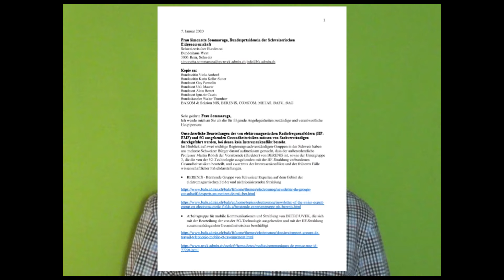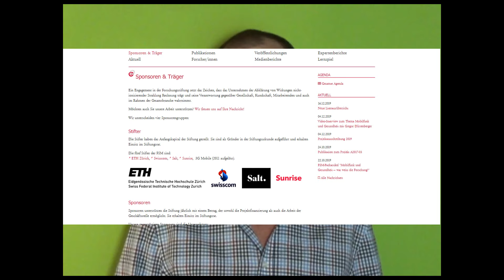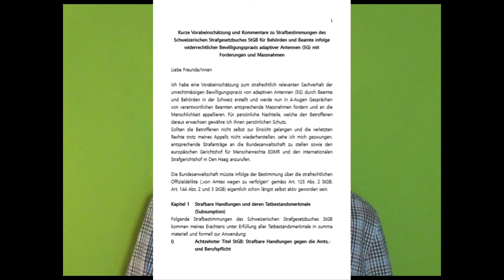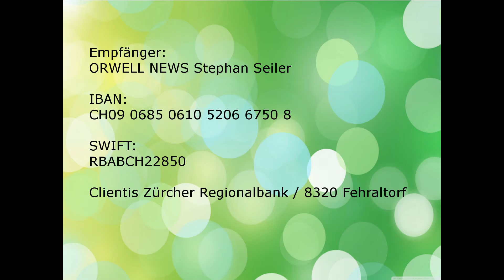5G – LA SCIENZA INDIPENDENTE INTERNAZIONALE SMASCHERA PROF. MARTIN RÖÖSLI, BERENIS e ICNIRP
DOWNLOAD ORIGNAL di Lennart Hardell PhD e altri 22 scienziati altamente specializzati a livello internazionale in inglese e tedesco (traduzione certificata):

5G - SCIENZA INTERNAZIONALE DICHIARA PROF. MARTIN RÖSLI THE BERENIS e ICNIRP

Lennart Hardell PhD, Professore Associato di Oncologia dalla Svezia, uno dei migliori scienziati per la valutazione del cancro causato dalle radiazioni dei telefoni cellulari, così come altri 22 scienziati di fama internazionale, hanno fatto molta pressione sul professor Martin Rööösli, capo del BERENIS (Federal Advisory Group on Non-Ionising Radiation) e membro della controversa ICNIRP, che come associazione privata fissa i limiti per tutto il mondo e fornisce consulenza all'OMS (Organizzazione Mondiale della Sanità).

L'opinione degli esperti del Dr. Lennart Hardell utilizza diversi esempi per dimostrare in modo conclusivo che Martin Rööösli, in qualità di direttore del BERENIS, seleziona unilateralmente gli studi, nasconde o ignora i risultati degli studi ed è coinvolto in gravi conflitti di interesse. Inoltre, Rööösli fa ripetutamente dichiarazioni false e pseudo-scientifiche. Questo reclamo è già stato pubblicato più volte da ORWELL NEWS. Tutte queste affermazioni possono dimostrare in modo conclusivo Lennart Hardell con questa lettera, che contiene 38 riferimenti e copre 14 lati A4.

L'iniziatore e coordinatore di questa lettera è Reza Ganjavi (MBA), Program Manager svizzero, Musicista, Attivista. L'ex candidato al Consiglio nazionale del gruppo bernese "5Gade!", Christian Oesch, l'ha fatta tradurre a proprie spese dall'inglese al tedesco con certificazione e l'ha inviata a tutti i federali, nazionali e Ständeräte e ai direttori dei relativi uffici federali con lettera raccomandata ed e-mail.

Il Consiglio federale (DATEC) e gli uffici federali competenti sono stati informati in modo del tutto errato dalle false informazioni e dalle false valutazioni del Prof. Martin Rööösli, con conseguenze fatali.

Tra l'altro, gli scienziati internazionali chiedono al Consiglio federale che il signor Rööösli sia finalmente sollevato dall'incarico di capo del BERENIS.

***CARTIERE***
LA SCIENZA INTERNAZIONALE DICHIARA IL PROFESSORE RÖSLI di BERENIS e ICNIR

La pressione continua a crescere - e noi non ci arrendiamo mai!

SCARICA SCRITTO del Dr. Prof. Lennart Hardell e di altri 22 rinomati scienziati in inglese e tedesco

FSM (Fondazione di ricerca per l'elettricità e la comunicazione mobile) / Finanziamento di studi da parte dell'industria

CV Dr.med. Prof. LENNART HARDELL Dottor LENNART HARDELL PhD / Epidemiologo del cancro e Professore

CV Dr. Martin Rööösli / Epidemiologo e professore associato di statistica

TUTTE LE ALTRE FONTI SI TROVANO NELLA LETTERA DI LENNART HARDELL

DATA L'IMPORTANZA NAZIONALE DEL VIDEO, ESSO SARÀ TRADOTTO SIMULTANEAMENTE NELLE SEGUENTI LINGUE:

Inglese - Francese - Italiano

Per poter finanziare le traduzioni e altre importanti competenze - chiediamo donazioni per il crowdfunding, grazie mille:

Molte grazie per questo.